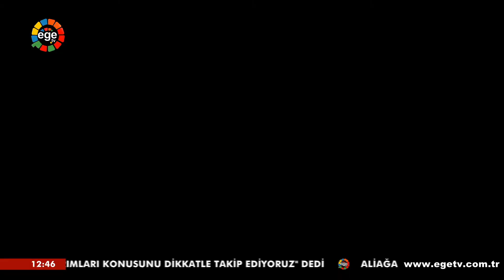HALKIN SESİ - 17.12.2020